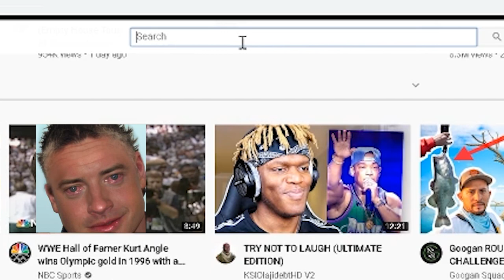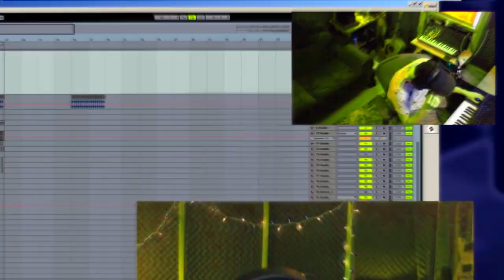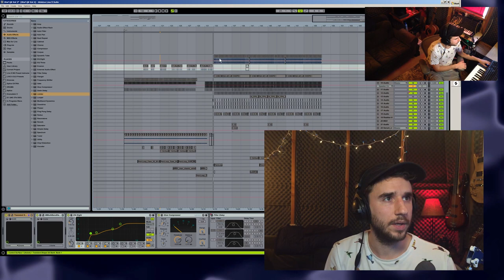Bluf makes a HOUSE BANGER ft. Larry Enticer : QB Vol. 2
Send it!